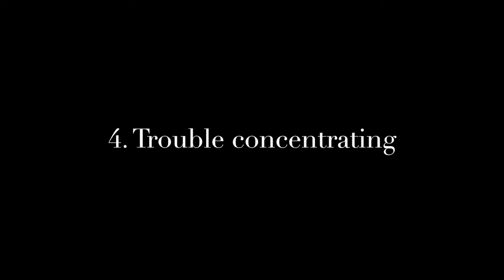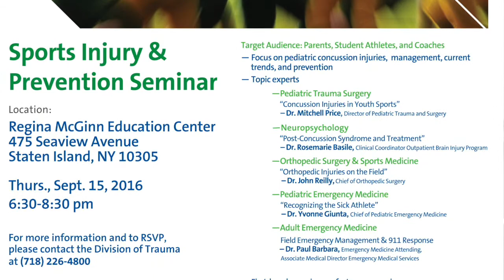4 signs your child has a concussion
On September 15th, 2016 Staten Island University Hospital&apos;s division of trauma will hold a sports injury and prevention seminar at the Regina McGinn Educational Center.